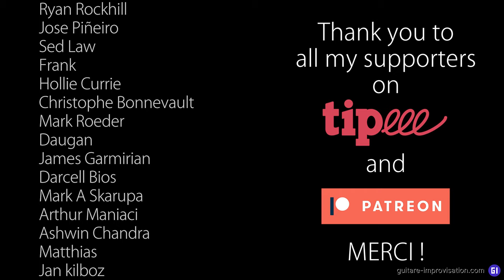Si Tu Savais : Melody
Here's the melody of Si Tu Savais (André Salvet/Georges Ulmer/Marcel Antoni).
👉 The melody in this video is transcribed from George Ulmer version (link above)

Pour plein de formations complètes en jazz manouche c'est par là

0:00 Melody
1:31 Thank you Patreons !